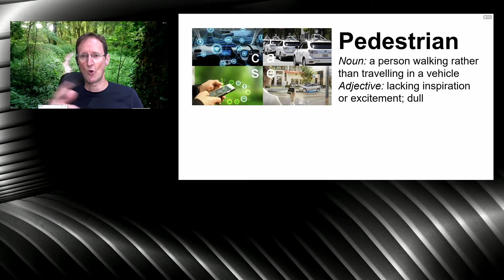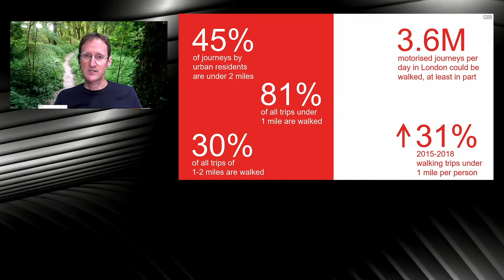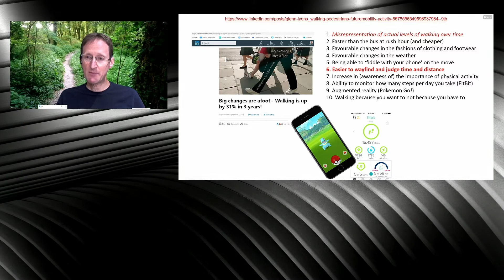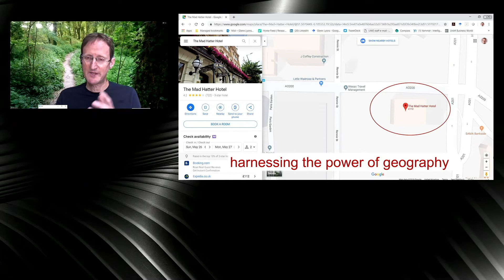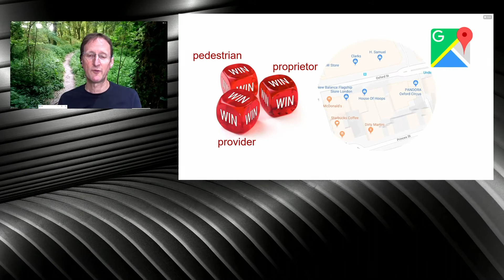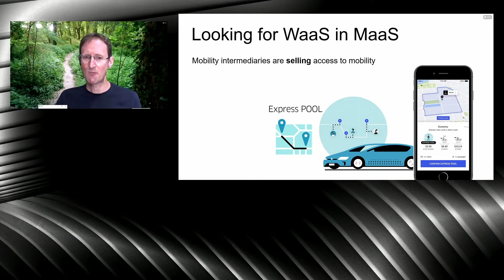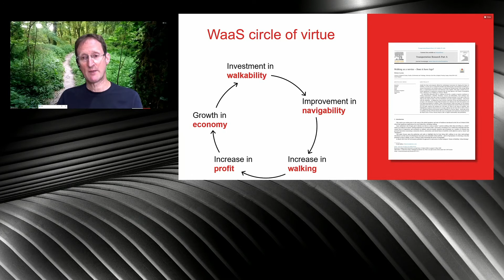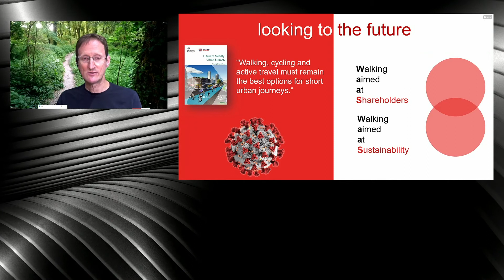SHIFT 2020// GLENN LYONS